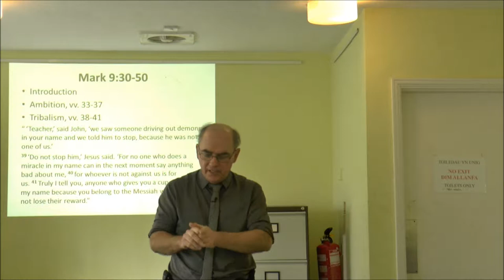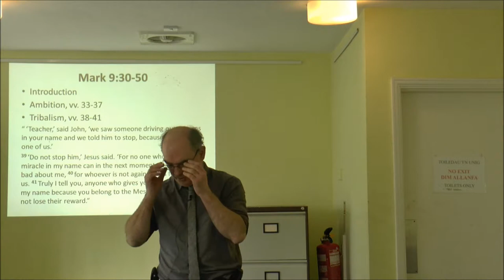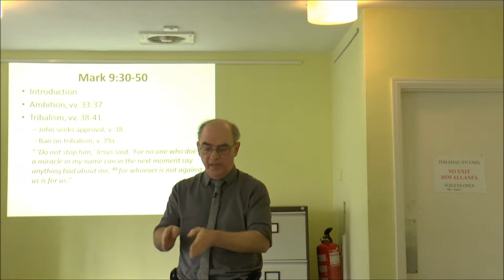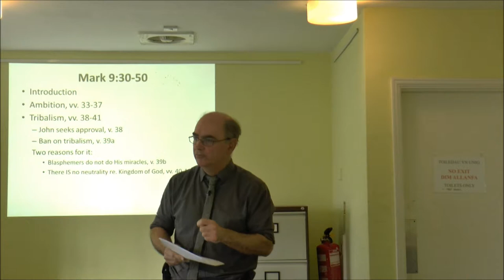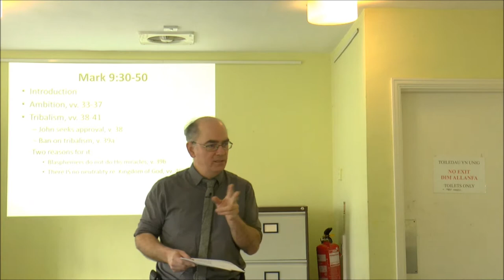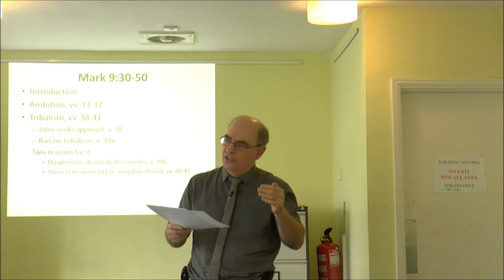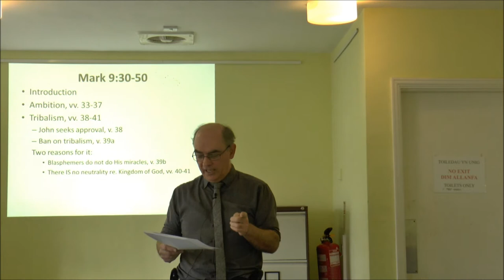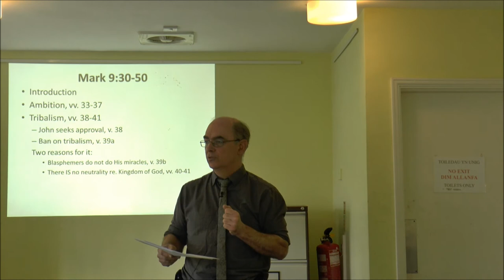Killing off Evangelical Tribalism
Nine minute extract from a sermon on Mark 9:30-50 on tribalism in the church, and Jesus banning it.